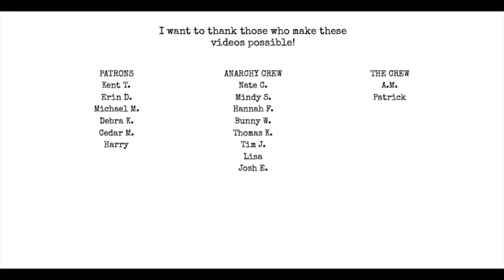Ep 22: Why are poets so F'n SLOW? IHMWPP [AUDIO ONLY]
Topics include:
Why are poets so slow?
First Kiss by Tim Seibles
I read my poem First Kiss
What metaphors are actually for
Who are you writing for?
Can you like your poetry if you hate yourself?
writing prompt

Find Dimitri Reyes at www/dimitrireyespoet.com

pick up Preview of a Dangerous Mind at my etsy shop below!